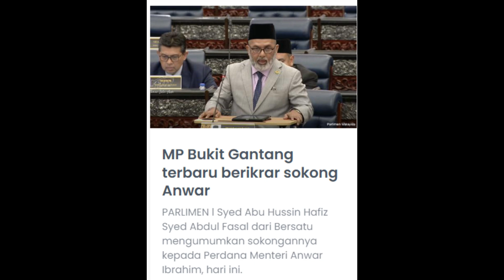WOW MP BUKIT GANTANG BERI SOKONGAN SECARA TERBUKA DAN BERDEPAN KEPADA PMX DI PARLIMEN